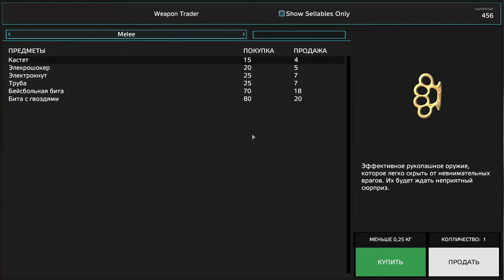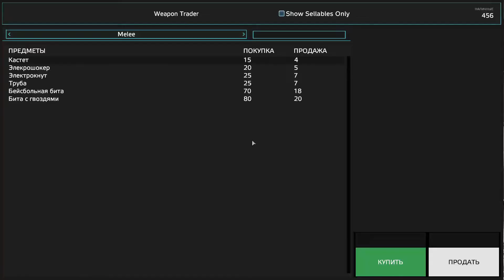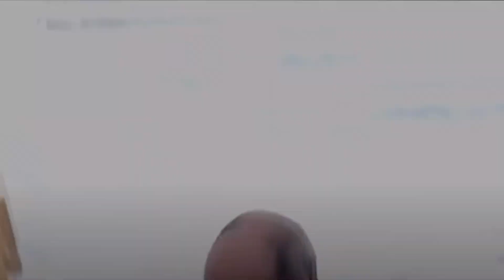Dayz выживание на полном сервере людей. Серия 1.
Решил поснимать DAYZ. Побегал пострелял, нашел машину. Ну или вернее отжал :D
Поохотился на охотников.